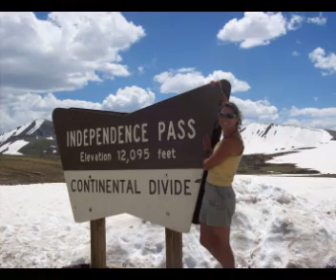Adventures With ZenJen II (Dubmaster X Remix)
Thank you for eight years of untiring support, encouragement and enthusiasm!! Thank you for sharing my dreams and my visions!!!. "When we are dreaming alone it is only a dream, when we dream with others it is the beginning of reality"